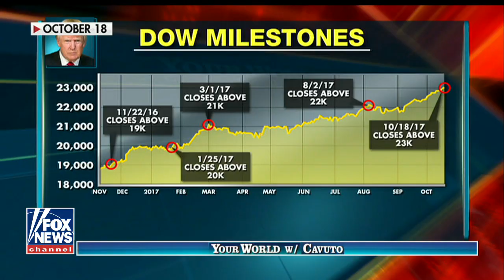Cavuto: Why I haven't asked for an interview with Trump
I only know one way to cover the White House.